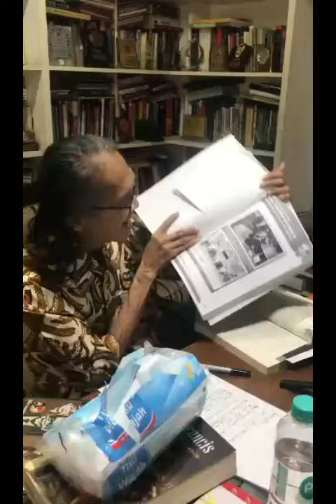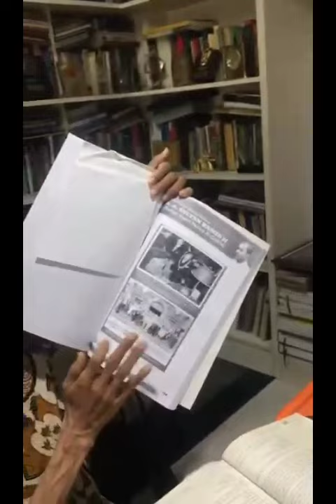Anhar Gonggong terkait Sultan Hamid II: "Di mana patriotisme-nya?"